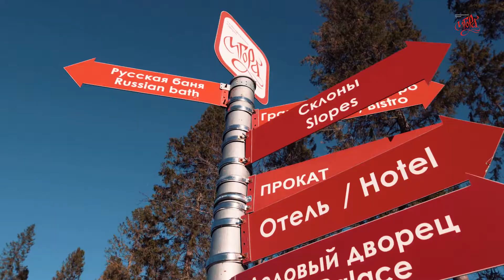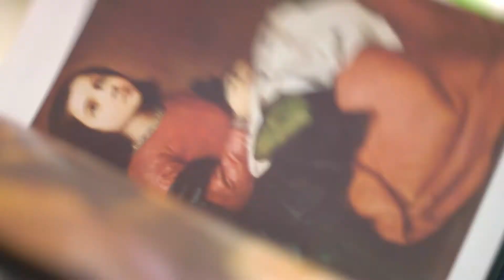Pavel Smirnov Commercial Showreel 2018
Павел Смирнов - Commercial Showreel 2018

Образование: СПбГУКиТ, Кинооператор, мастерская Эдуарда Розовского и Сергея Астахова.

Оператор-постановщик художественных и документальных фильмов, телесериалов, рекламных проектов в России и Европе.

Большой опыт работы с различной съемочной и операторской техникой.

Официальный фотограф компании Apple

Сотрудничает с федеральными и международными брендами: Apple, Эрмитаж, MegaFon, Coffeeshop, Сбербанк, Ginza Project, MediaTek, ИТМО и другими.